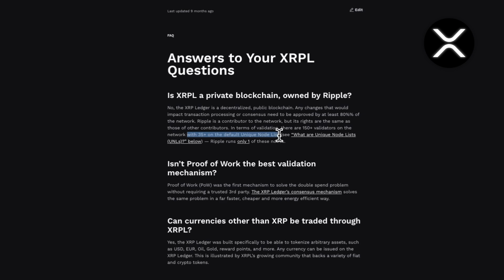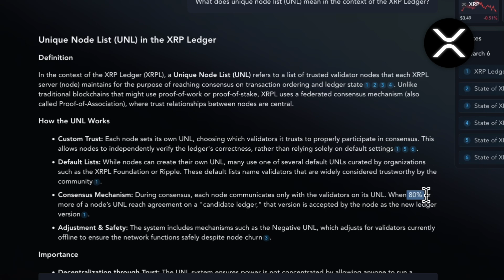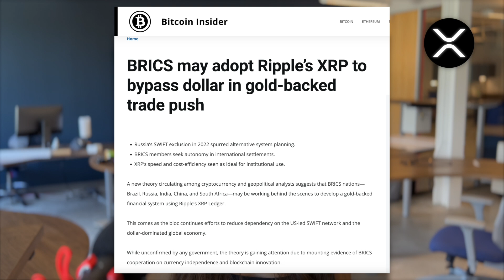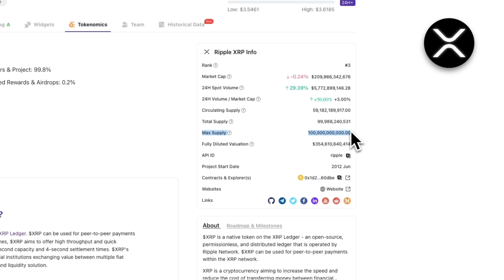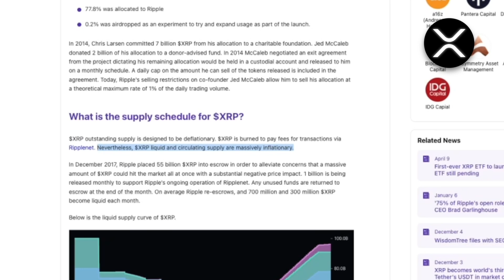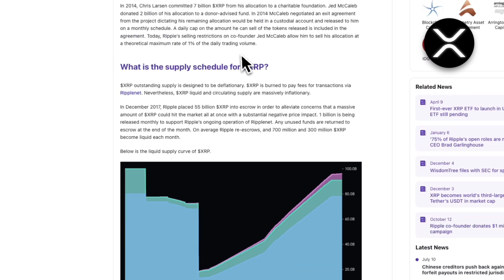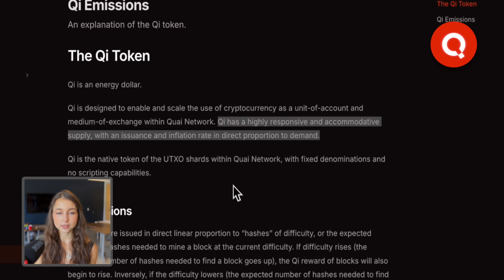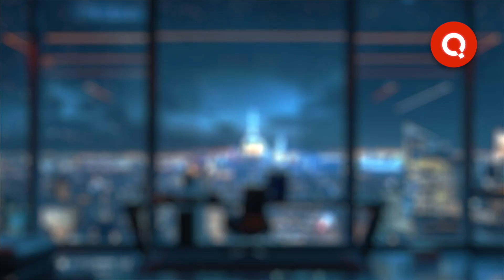🔥 XRP vs QUAI – Best Crypto For Payments?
Crypto payments are going to be big in 2025. Quai Network and Ripple are both targeting them as the main use case. However, with two drastically different philosophies. I'm addressing the decentralization critiques, tokenomics, gas fees, scalability, and a lot of other stuff.

Chapters:
00:00 Intro
0:15 Quai Network Overview
1:01 Ripple Overview
1:42 Quai Network TPS
2:02 XRP TPS
2:19 Scalability and Fees Compared
2:46 Quai Network: Proof of Work
3:50 How Quai PoW is different
4:48 Ripple Protocol Consensus Algorithm
5:20 Unique Node List and Decentralization
6:15 Decentralization of XRP vs QUAI
7:22 XRP Use Cases and CBDCs
7:59 Quai Network Use Cases and Energy Money
8:40 Ripple Tokenomics
10:13 Quai Network Tokenomics
12:14 Crypto for AI Agents
12:49 TL;DR
13:35 Do You Even Care?
14:06 Next Video Tease!